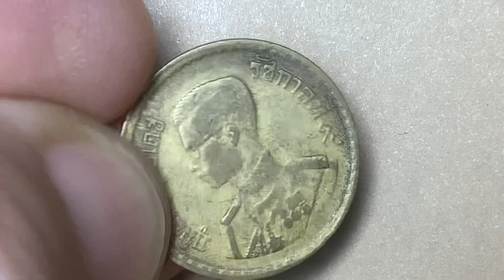พ.ศ.2500 เหรียญกษาปณ์ทองเหลือง ตราแผ่นดิน # ปั้มซ้อน หมุนเวียน 25 สตางค์